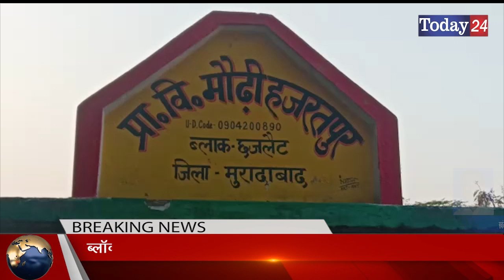ब्लॉक छजलेट के गांव मोड़ी हजरत में हो रहा तेजी से विकास | Today24